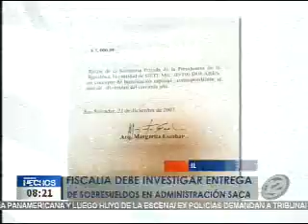Supuesta entrega de sobresueldos debe esclarecerse según el Gobierno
Supuesta entrega de miles de dólares debe investigarse dice el Secretario de Comunicaciones de la Presidencia.